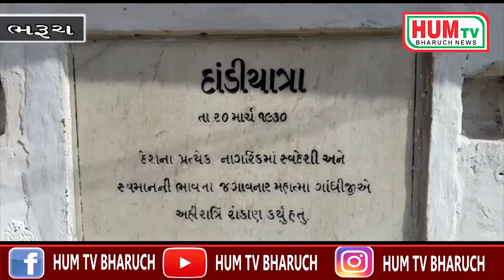જંબુસર તાલુકાના કારેલી ગામ ખાતેથી દાંડીયાત્રા પ્રવેશી હતી